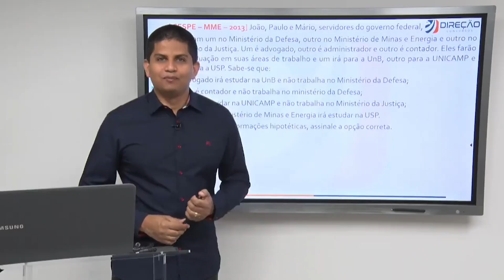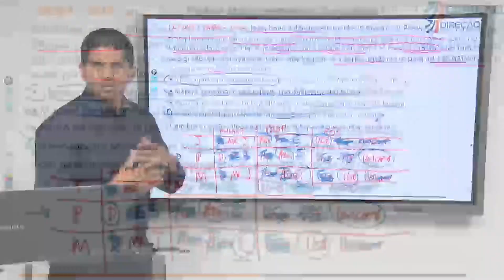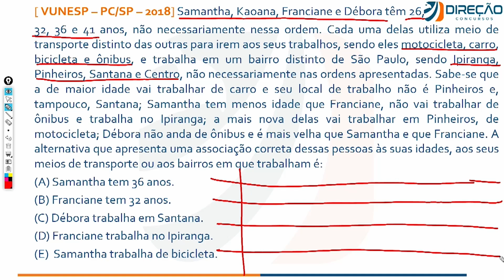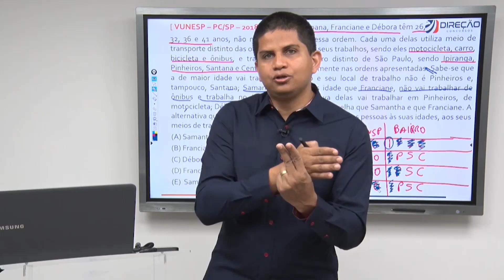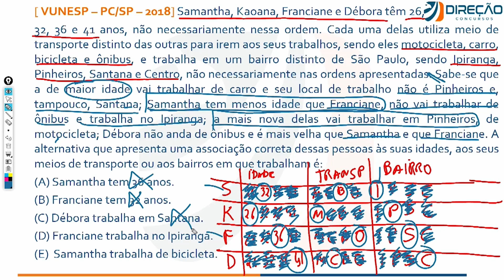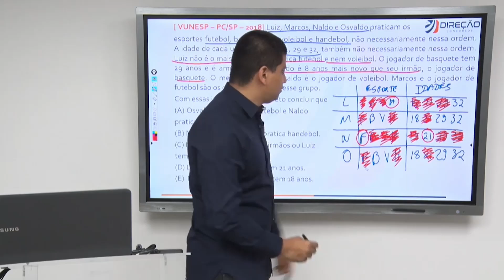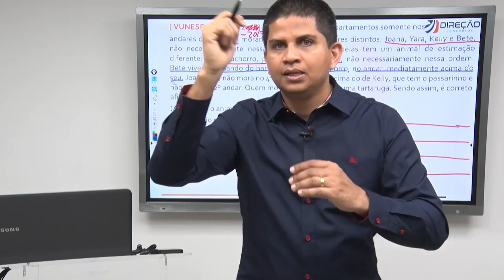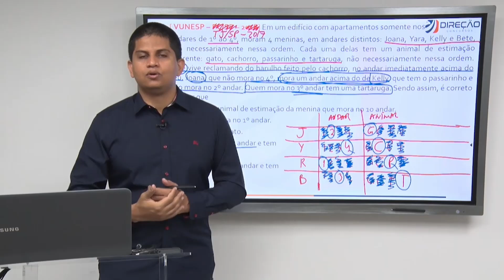Aula 3: Problemas de Associação Lógica - CONCURSO PCDF ADMINISTRATIVO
🔥Curso Completo para Analista de Apoio às Atividades Policiais Civis da PCDF

📗Edital Verticalizado PCDF Administrativo - Cargo: ANALISTA DE APOIO ÀS ATIVIDADES POLICIAIS CIVIS ESPECIALIDADE: AGENTE ADMINISTRATIVO